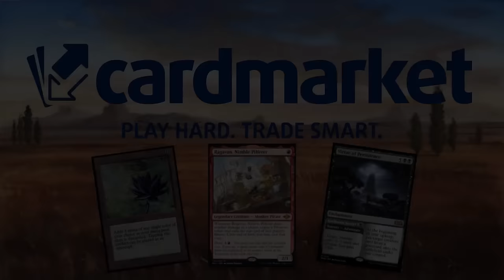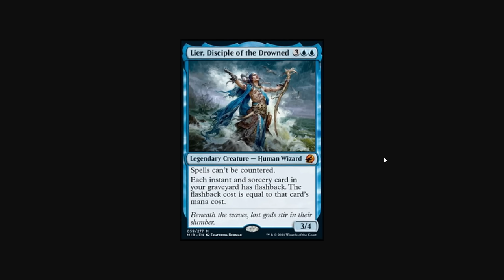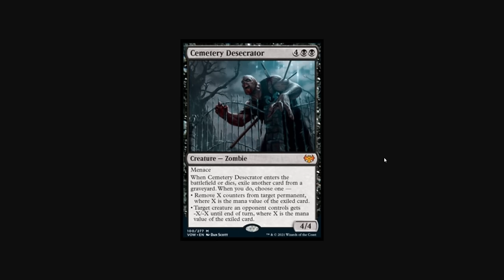PREPÁRATE PARA LO QUE VIENE!! La rotación que LO CAMBIARÁ TODO